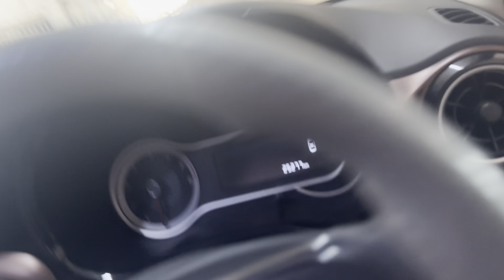Doctor ne hadd kardi😡😭|Daily Vlog 29|shivamslayer